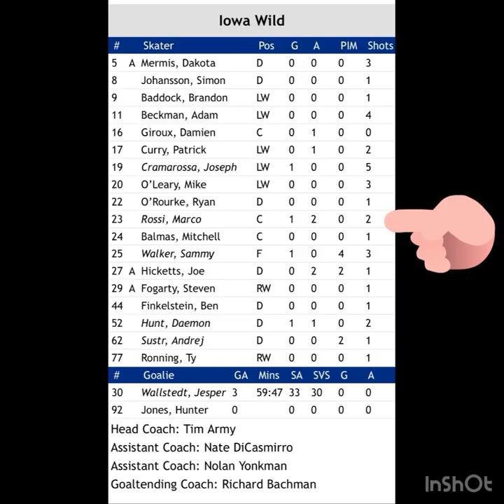Marco Rossi’s 1st game back in Iowa and it was EPIC!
🏒Check out Highlights of Marco Rossi's first game back in the AHL  @crashthenet8811
(Highlights at 1:07)

🥅FOLLOW ME ON:
The Following Facebook pages

 @Crash The Net